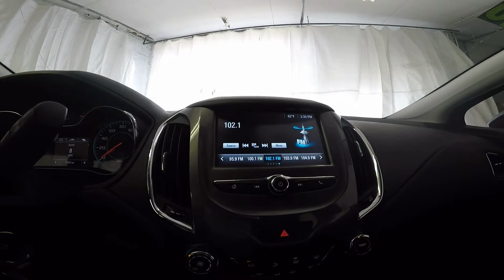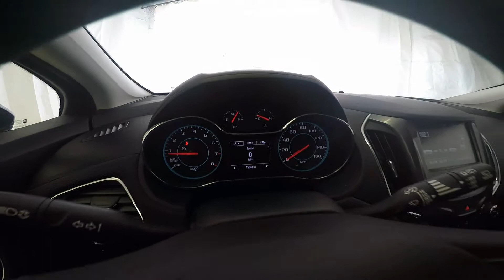2018 Black Chevrolet Cruze LT Hatchback UC5804 Motor Inn Auto Group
DANDY this is HANDY!! We've sold 5 of these Cruze LT Hatchbacks this spring. Customers just LOVE the versatility and gas mileage these vehicles provide. Gm Program car with the balance of the factory warranty remaining.